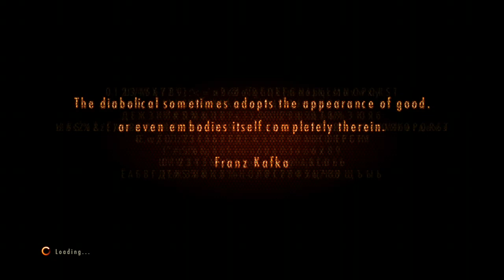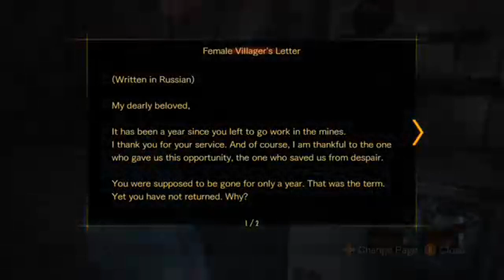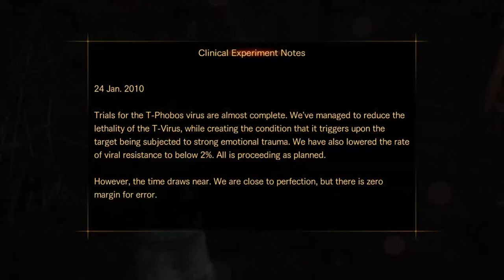RE Revelations 2 Gameplay - (Barry) Episode Two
Episode 2. Barry and Natalia reached the radio tower, now they must go through the forest to go on stealth mode.